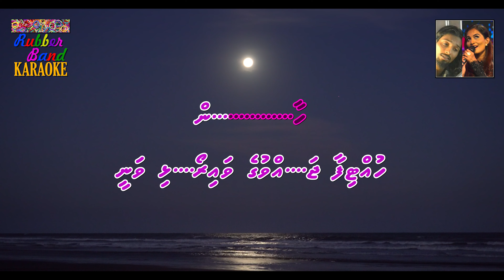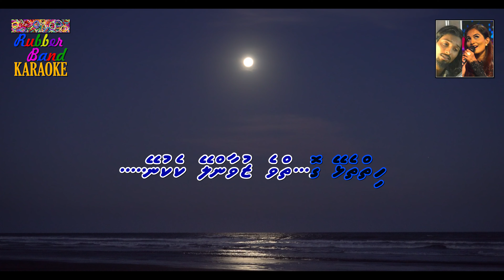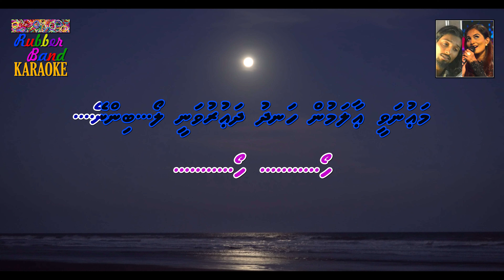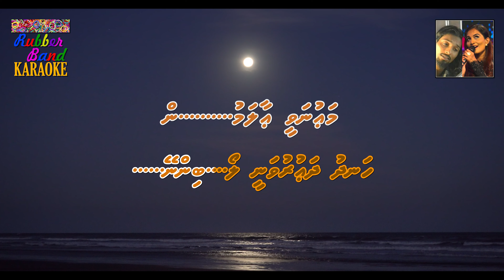Maunavee Aalamun (Duet) | Ali Rameez & Rafiyath Rameeza | By Rubber Band Karaoke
Title: Maunavee Aalamun
Album: Himeyn
Artists: Ali Rameez & Rafiyath Rameeza
A Digital Production of Rubber Band Karaoke